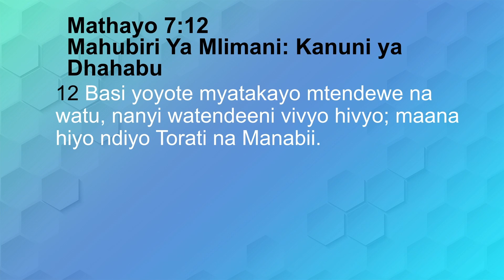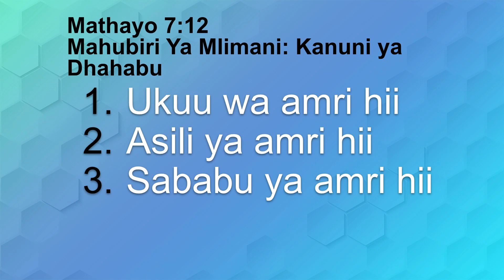Kanuni ya Dhahabu | Mathayo 7:12 | Mchungaji Kabaria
Basi yoyote myatakayo mtendewe na watu, nanyi watendeeni vivyo hivyo; maana hiyo ndiyo Torati na Manabii.